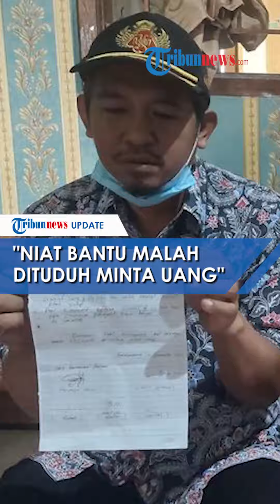KLARIFIKASI Kadus Balekambang Dituduh Minta Uang Jumirah Ganti Tol Rp 1 Miliar: UGR-ku Lebih Banyak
TRIBUN-VIDEO.COM - Hartomo, Kepala Dusun Balekambang, Desa Kandangan, Kecamatan Bawen, Kabupaten Semarang, mengklarifikasi soal tuduhan dirinya dan warga bernama Naryo, meminta uang Rp 1 miliar kepada Jumirah.

Menurutnya, dirinya bukannya meminta tetapi meluruskan kelebihan uang yang diberikan kepada Jumirah.

Diketahui, Jumirah menerima uang ganti rugi tol sebesar Rp 4 miliar.

Seusai akad, lansia ini menyebut jika Hartomo meminta uang Rp 1 miliar kepadanya.

(Tribun-Video.com/Kompas.com)

Artikel ini telah tayang di Kompas.com dengan judul "Dituding Minta Uang Jumirah Rp 1 Miliar, Kadus Balekambang: Saya Tidak Minta Sepeser Pun", Klik untuk baca
Penulis : Kontributor Ungaran, Dian Ade Permana
Editor : Dita Angga Rusiana